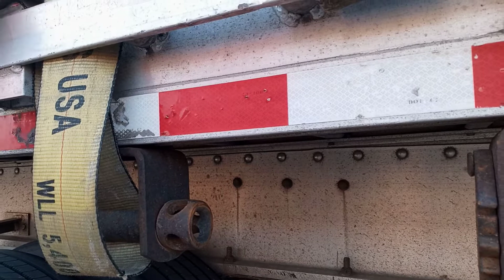loading at york international Norman Ok